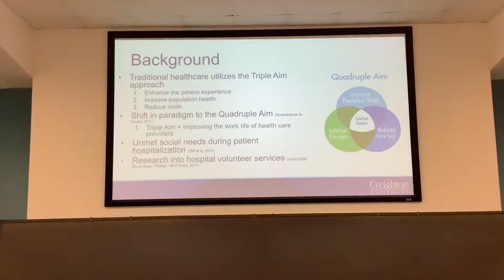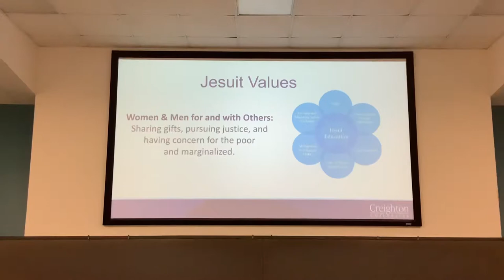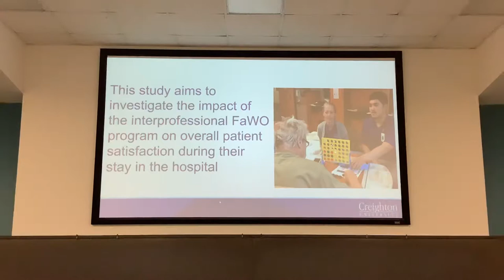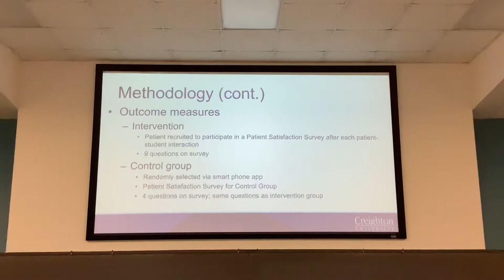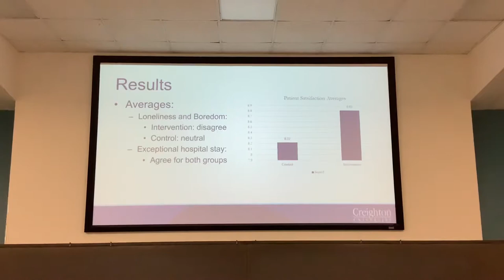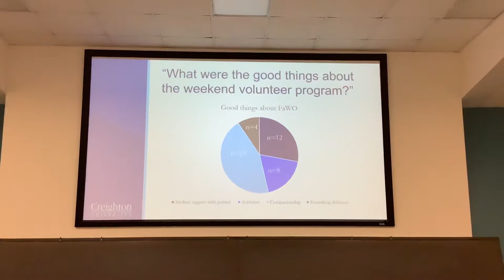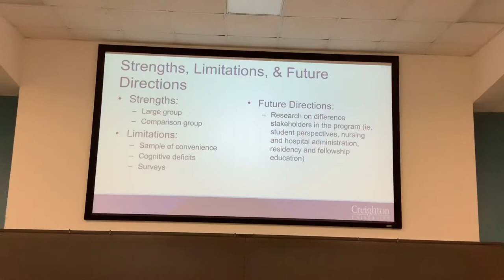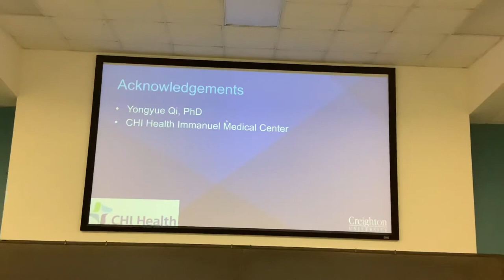For and With Others - Research Platform